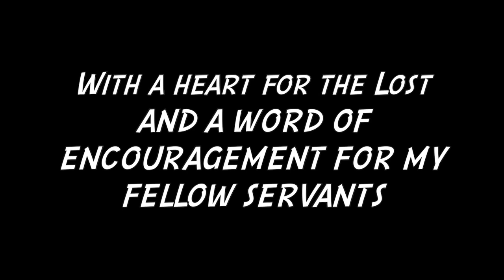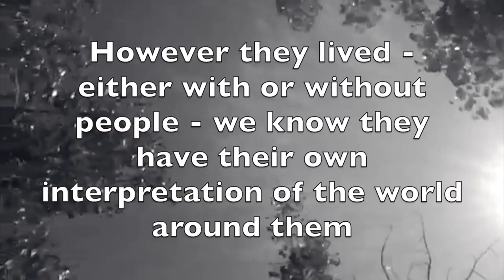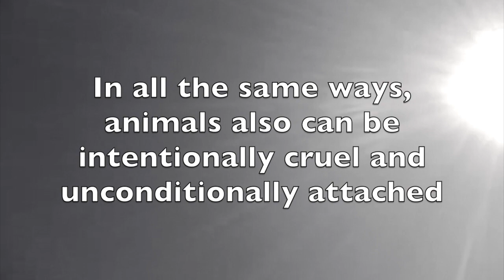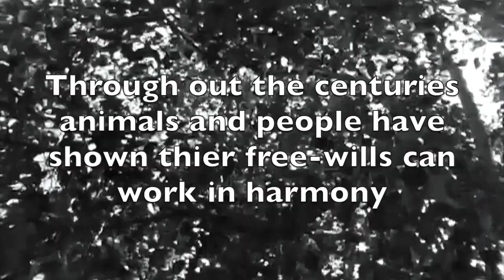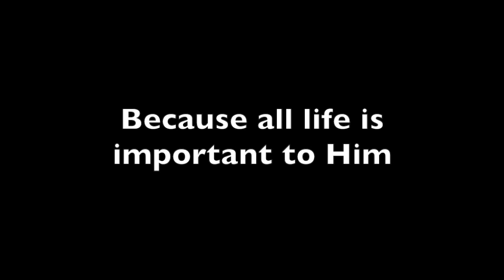The Raptured Animal Kingdom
A conversational opinion on the various views and interpretation of the animal kingdom as found in the Bible.
Shot and Cut by Walter B. Shepherd
TYJ